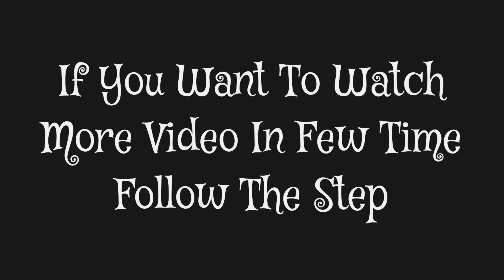Widow's Fans Vs All Bosses | Shadow Vs All Bosses With Widow's Fans | Shadow Fight 2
Hello Guy's.Welcome Back Again To Ai Gaming YouTube Channel.
Today's Video About Widow's Fans Vs All Bosses | Shadow Vs All Bosses With Widow's Fans | Shadow Fight 2.
Also Give Your Valuable Comment.